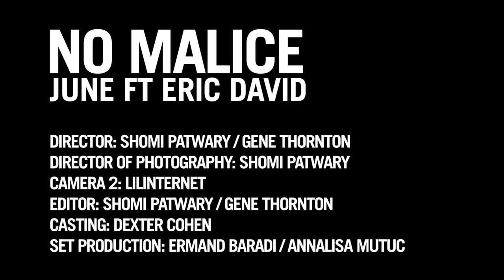No Malice - June ft Eric David (KarmaloopTV Music Video Premiere)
Artist: No Malice
Song: June ft Eric David
Album: Hear Ye Him
Director: Shomi Patwary / Gene Thornton
Follow No Malice: